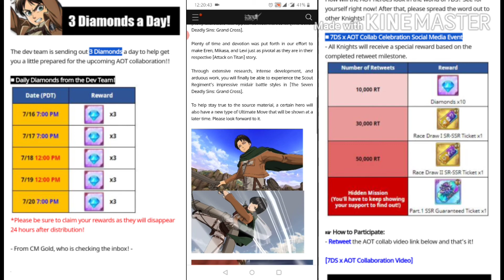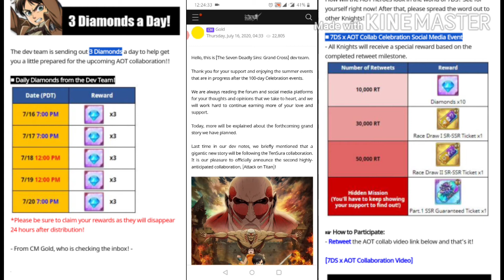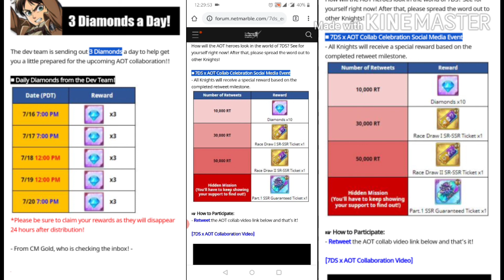لعبة الخطايا السبعه - الهجوم على العمالقه في العالميه !!! فيديو فضفضه على حال النسخه العالميه ورأيي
اليوم الفيديو رح يكون فقط فضفضه عن اللي عم يصير في النسخه العالميه من الخطايا السبعه وانطباعي عن تعليقات مجتمع اللعبه تجاه التحديث القادم بعد ٤ ايام. اتمنى ما حدا ياخد الفيديو ورأيي بشكل شخصي لأني عم احكي بشكل عام.